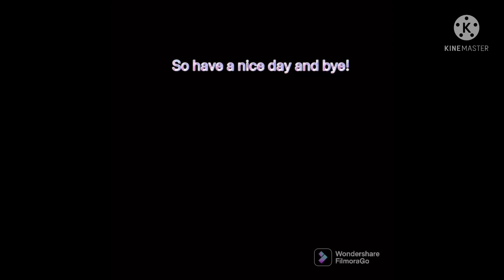Old things in kaiju universe part 3. (removed music meme )